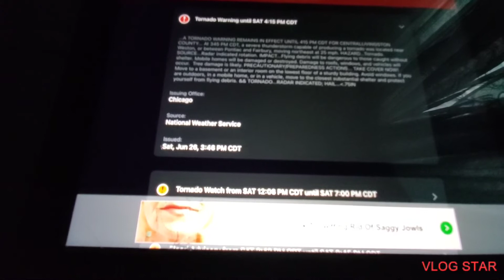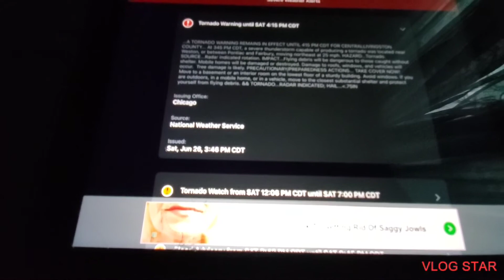Tornado 🌪 Warning ⚠️ In Pontiac Illinois. (The Thunderstorm Adventures Return)